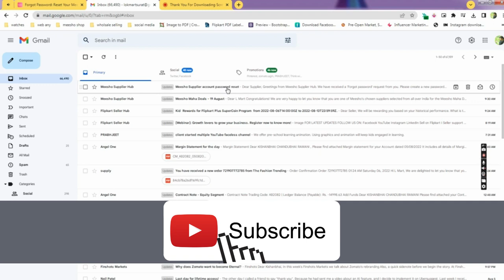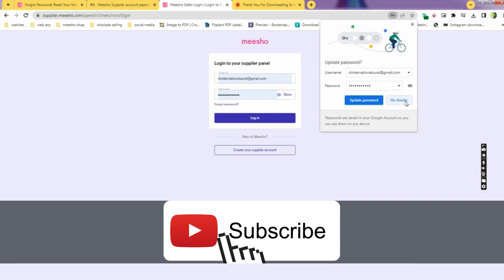How to change Meesho supply account password? | meesho supplier password change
meesho password change,
meesho password reset,
meesho me password kaise lagaye,
meesho pe password kaise banaye,
meesho supplier password change,
meesho me forgot password kaise kare,
meesho seller account password change